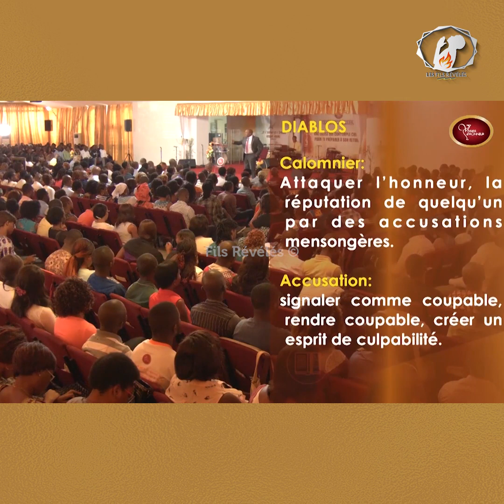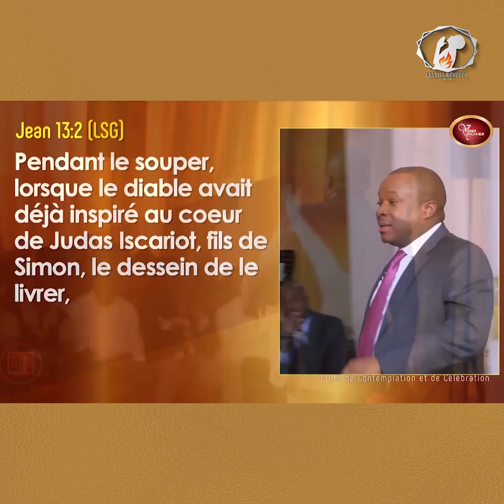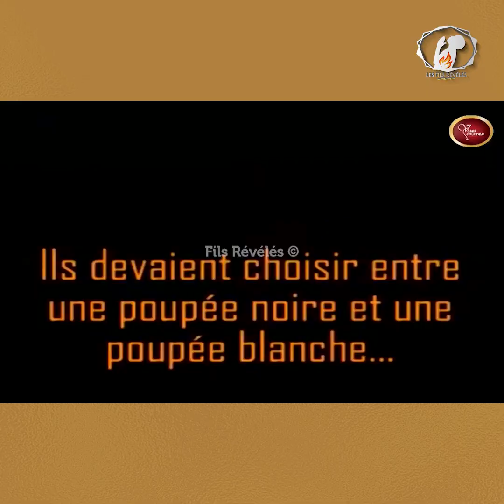Vaincre les semences du diablos, calomniateur et accusateur - Partie 01 - Ps Mohammed Sanogo